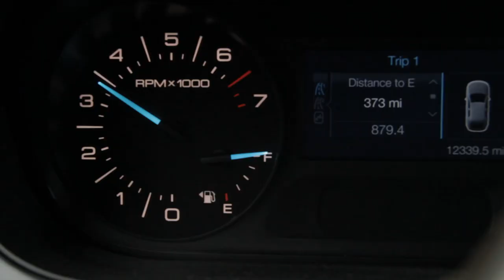Working at Autoliv | Lugoj, Romania 2016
In Romanian Language - Autoliv, the producer of safety systems in the automotive industry, plans to expand its research and development activities in Romania, and will open a new engineering center in Lasi City, eastern Romania. This film shows what it's like working in Autoliv Lugoj, Romania.

Autoliv has close to 11,000 employees in Romania. Autoliv has plants in Brasov, Lugoj, Sfantu Gheorghe, Resita and Onesti. Autoliv’s engineering centers are located in Brasov and Timisoara.

In 2015, Autoliv was the eighth biggest exporter in Romania, according to the National Statistics Institute (INS).